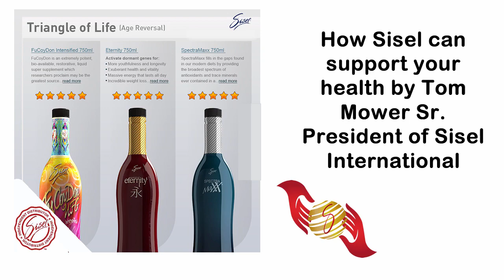Triangle of Life How Sisel Can Support your Health by Tom Mower Sr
winwin.sisel.net